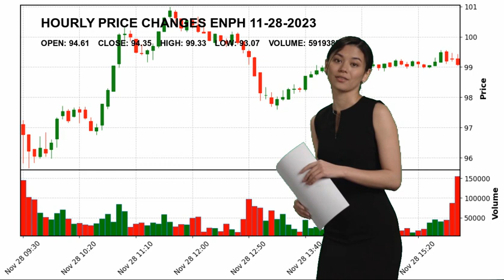Enphase Energy, Inc. ENPH Stock Price Analysis Today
Enphase Energy, Inc. ENPH Today.
November 28 Enphase Energy, Inc. Hourly Price Changes of Enphase Energy, Inc., which closed yesterday at $94.35 and started the day at $94.61.
Enphase Energy, Inc. reached maximum $99.33 today. And the lowest stock price was $93.07 .
Solar Technology Mr. Badrinarayanan  Kothandaraman ENPH Enphase Energy
 Inc. Enphase Energy
 Inc. NASDAG Stock Price ENPH Price Enphase Energy
 Inc. Price ENPH Stock Price Enphase Energy